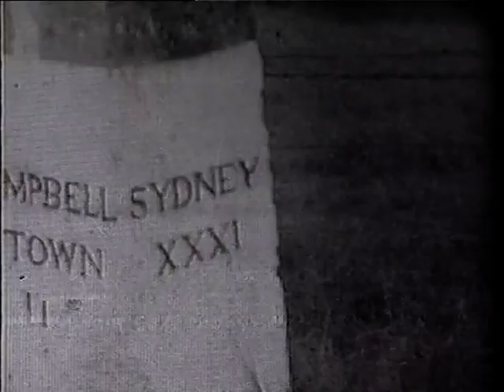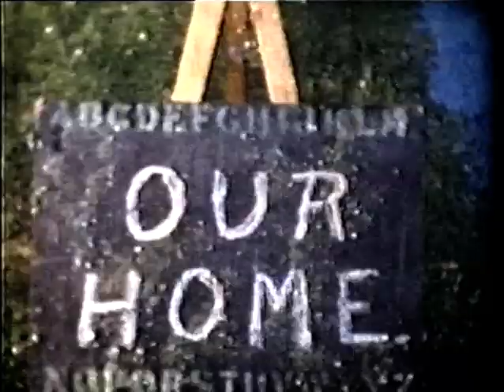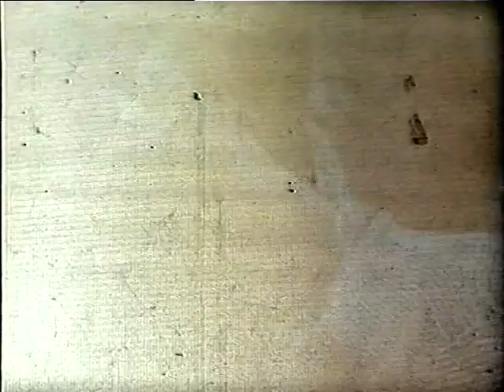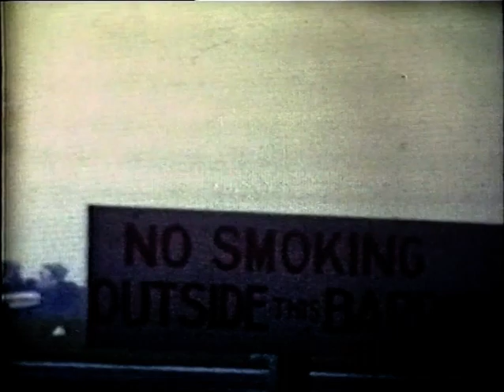Lindy Morrison Family Home Movie compilation filmed by Ion C Morrison Snr between 1947 and 1955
Set in Cambelltown, Nowra, Morningside Ave Morningside and Aaron Ave Hawthorne Brisbane, the film compilation follows the Morrison family, 4 children and dog Red between 1947 and 1957.
This film was compiled by the late Jenny Morrison on video format, the second of the three sisters, from many reels of film. The music she chose was written by Tony O'Connor.